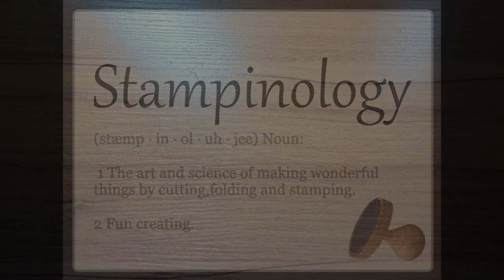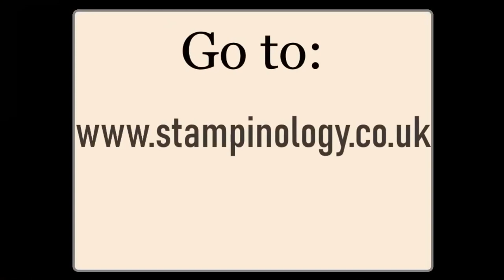Christmas Gifting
In this video I show you how easy it is to put together the Christmas Gifting Kit from Stampin'Up.  I hope you enjoy!